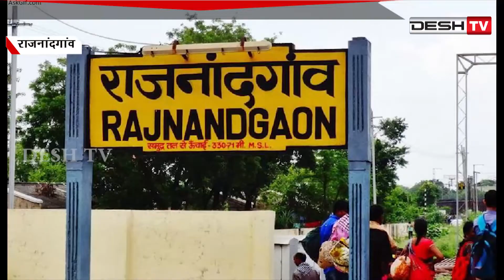लाॅकडाउन के पांचवे चरण में खुले धार्मिक स्थल|Religious Places Open|Unlock 1|CG News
सोशल डिस्टेंसिंग के साथ अनलाॅक 1 में खुले धार्मिक स्थल, मंदिर,मस्जिद,चर्च और गुरूद्वारा में पहुंचे श्रद्धालु